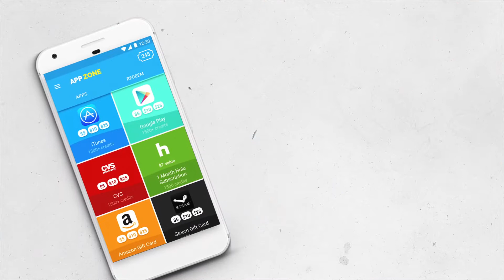Final Farm Saga 1080